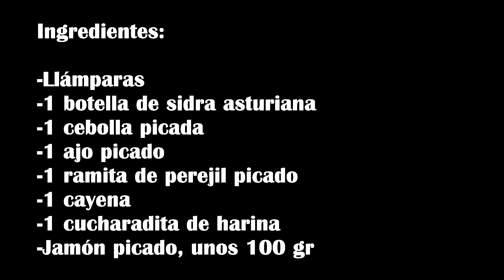Llamparas a la asturiana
Plato típico de Asturias, una llámparas al más puro estilo astuririano. Os encanatarán